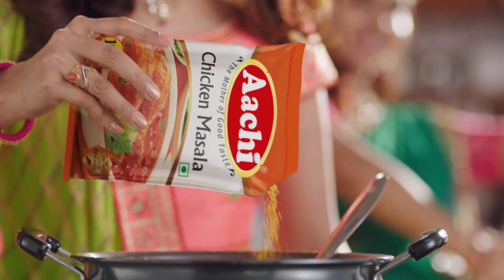AP: హాట్ టాపిక్ గా మారిన దువ్వాడ ఫామిలీ డ్రామా | Duvvada Srinivas | Duvvada Vani | Divvala Madhuri